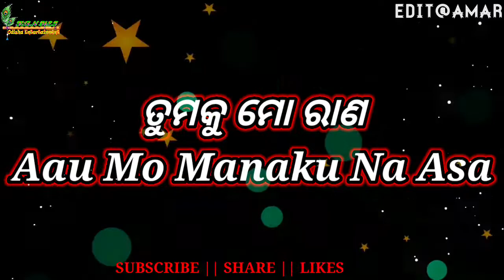Tamaku Mo Rana 👿 Phopadi Dia Se Chabiku 😭Lover Boy attitude Status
True Love ATTITUDE Status
Lover Boy ATTITUDE Status
Sad Boy ATTITUDE Status
Sad Boy Romantic Status
Lover Boy Romantic Status
Trending Music video Status
AMA School Group 2021
AMA Balunga Group
Balungatokagroup
RELATIONSHIP LINE WHATSAP STATUS II TRUE LOVE LINE WHATSAP STATUS II LIFE LINE WHATSAP STATUS II LIFE LINE ATTITUDE STATUS || LIFE LINE SHORT VIDEO II BADBOY ATTITUDE STATUS II NEW UPLOAD ATTITUDE STATUS II ODIA TOKA ATTITUDE STATUS II LOCAL TOKA ATTITUDE STATUS II MR BISHNU BABA ATTITUDE STATUS II SON AND MOON ATTITUDE STATUS II COMPAIR STATUS

   👉 nd comment me you want what Types  of Status video 👈
       🙏                      THANX  U                   🙏